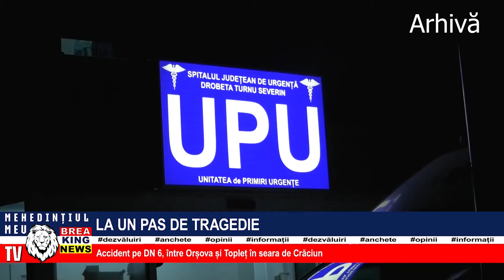LA UN PAS DE TRAGEDIE